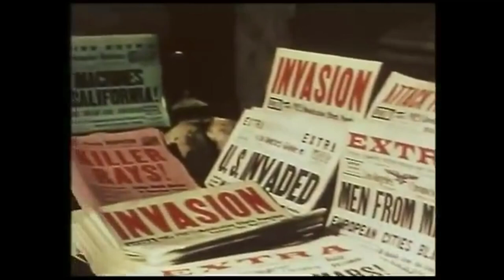Classic Alien Invasion Movie Trailers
Trailer Compilation Of Classic Alien Invasion Movies From The 50s and 60s